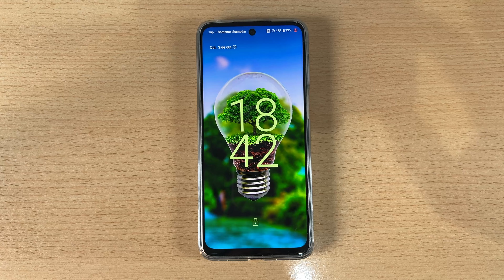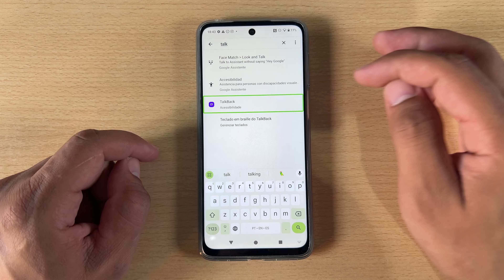Como Desativar o Talkback no Motorola 2025